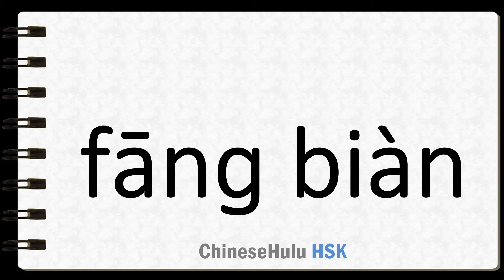How to Say convenient in HSK Chinese